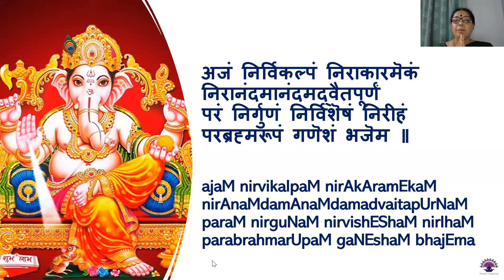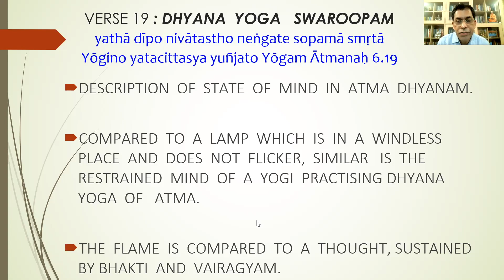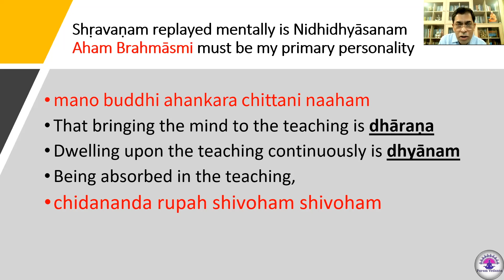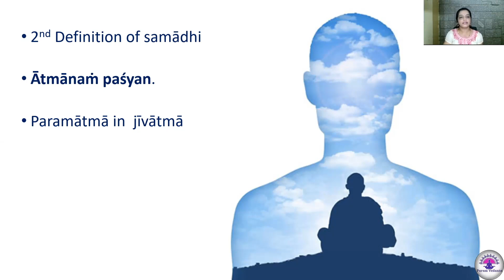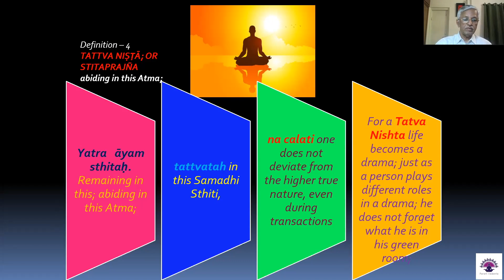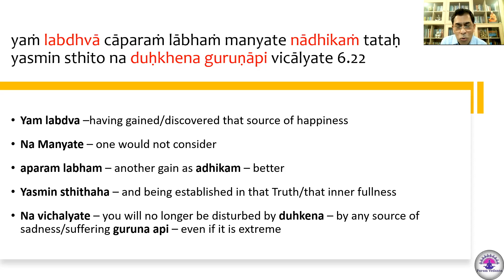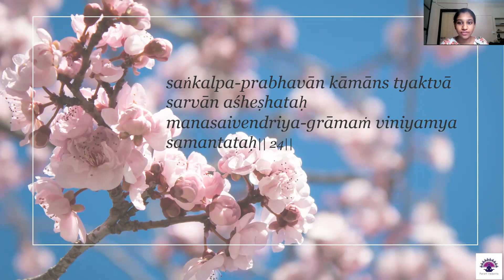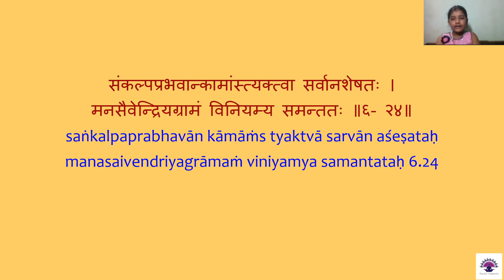Bhagavad Gita - Verse by Verse - Verses 6.20 to 6.24 - Session 39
Vedantic meditation is not prescribed for gaining knowledge - it is prescribed for internalising and assimilating the knowledge which has been already gained. Through this, one owns up the highest happiness, which is happiness born out of the knowledge that ‘I do not miss anything in life’.

Here we see that just as medicine treats the disease by removing the obstacle to our natural state of health, self-knowledge removes ignorance and restores one’s natural state of bliss.